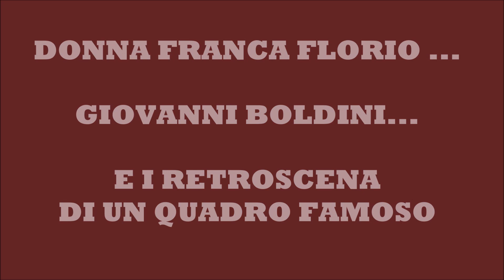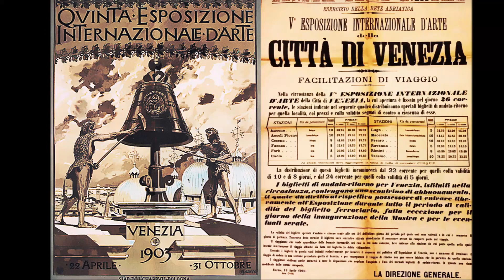DONNA FRANCA FLORIO E IL QUADRO DI BOLDINI CON RETROSCENA E VICISSITUDINI